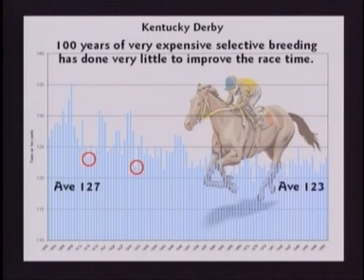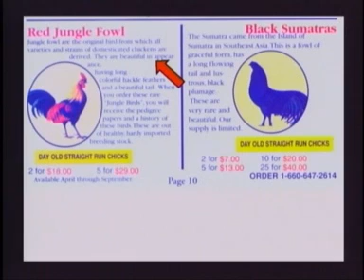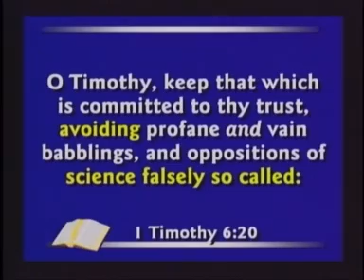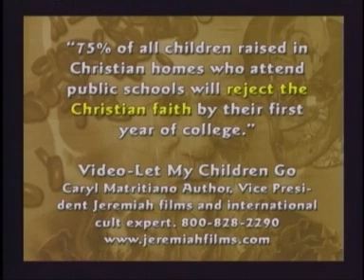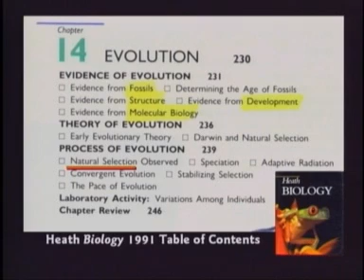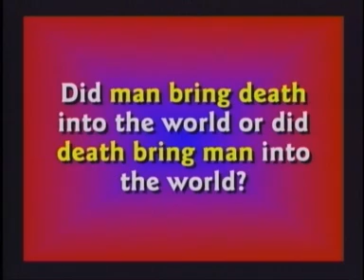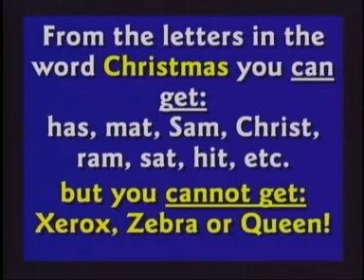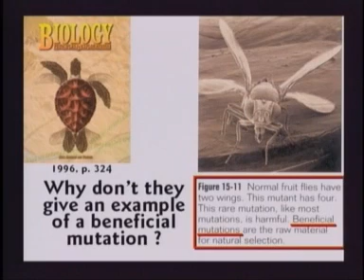Mutations can't build something new!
What drives the evolution according to evolutionists?
Answer: Mutations and natural selection.
But mutations are always either loss or shuffling of existing information, and is never something that is added to and makes a creative solution!
Hovind has some thoughts on this.